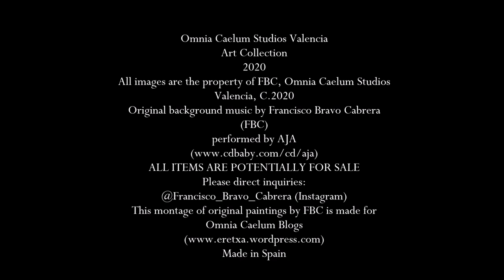Omnia Caelum Studios Valencia 2020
The art of Francisco Bravo Cabrera (FBC also known as Bodo Vespaciano)...